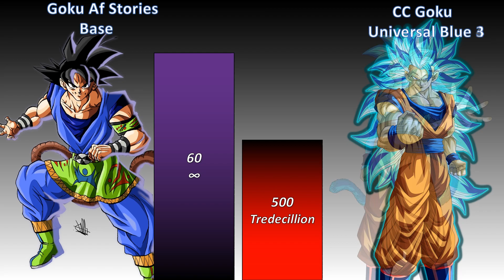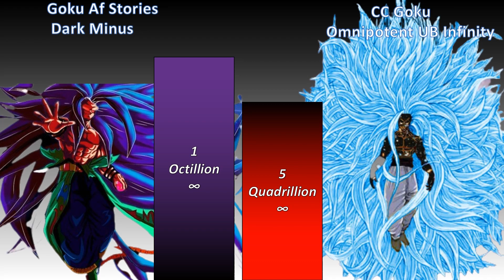Goku Af Stories Dark Minus Vs CC Goku Power Level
Goku Af Stories Dark Minus   Or   CC Goku